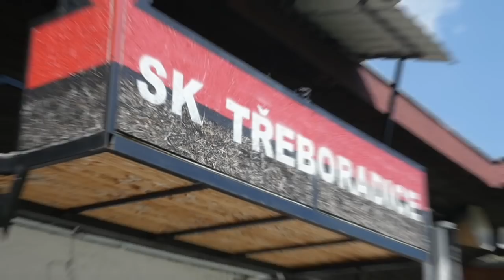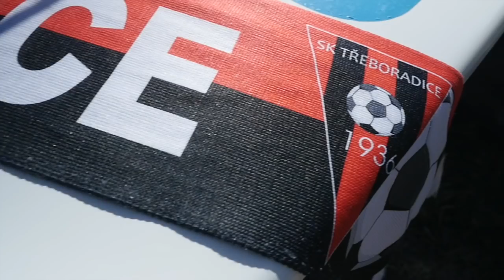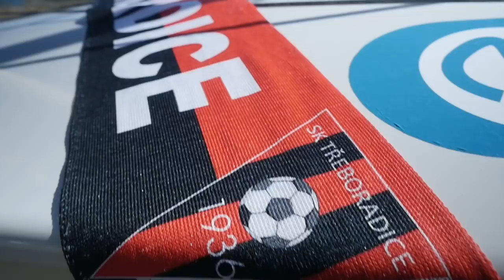Magazín 1.díl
Milan Čáp - Třeboradice